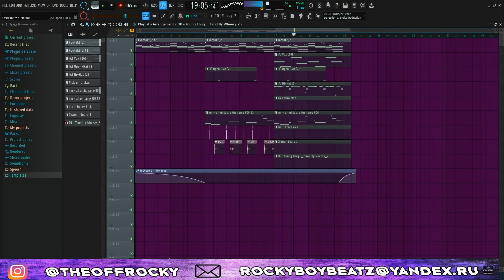Бит в стиле Nick Mira за 1 Минуту | Космический Бит в Fl Studio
💕 Wanna collab ? Send me your loops ! (don't spam or get blocked)

inst: @theoffrocky

inst: @theoffrocky

школа битмейкинга
сам себе битмейкер
студийное оборудование
david beats
дэвид битс
давид битс
iy beats
продажа битов
fl studio 20 обучение
fl studio обучение